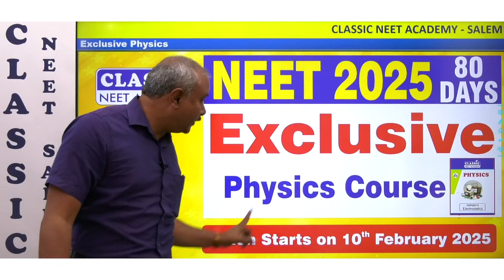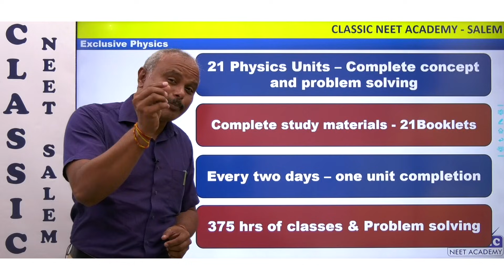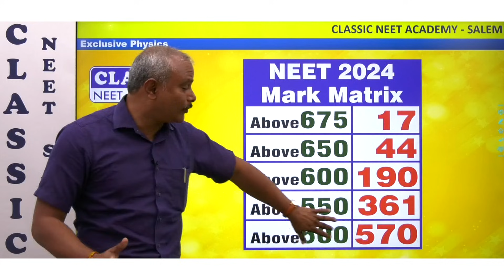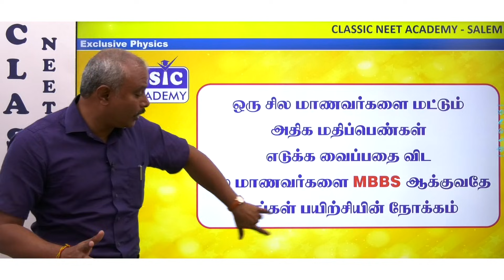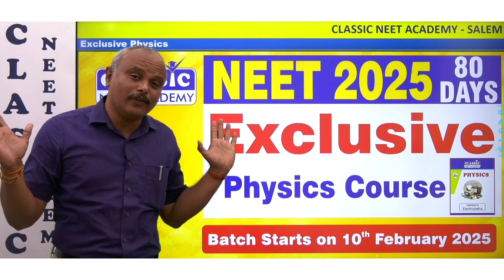NEET 2025 Exclusive Physics Course || Dr.T.Periasamy || Classic NEET Academy